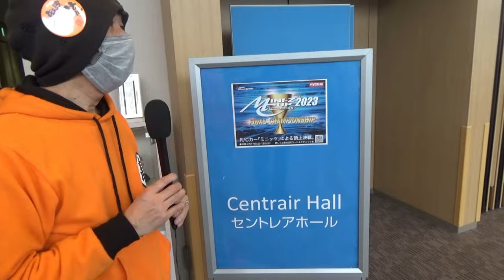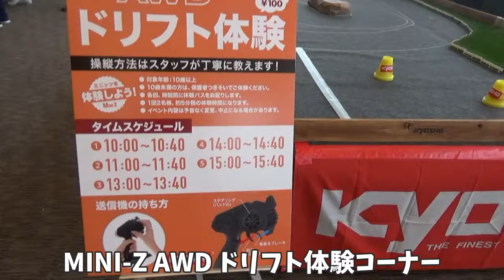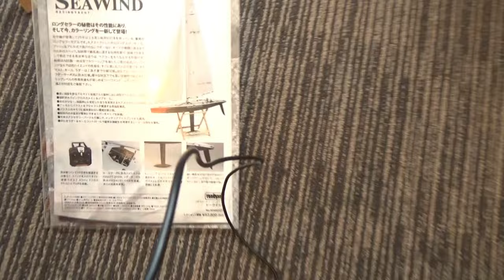ちっちゃいラジコンの全国大会 レポート その１(全5回) ～ミニッツカップ2023ファイナルチャンピオンシップ～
ミニッツカップ2023ファイナルチャンピオンシップを取材した動画です。
全5回のうちの、第1回となります。

今回は、全国（世界）のミニッツサーキットの店長さんや、ミニッツ系YouTubeチャンネルの方に、お話を聞かせていただきました。

プロ模型（札幌）
札幌市豊平区西岡４条１０丁目２−１ 西岡ビル

WML（京都）
京都 京都市 南区西九条森本町76ウメダ株式会社3階
X(旧Twitter): @WESTMINIZLINK1

ONE’S HOBBY ワンズホビー
熊本県玉名郡和水町長小田360（旧菊水西小学校跡地）

タムタム仙台
宮城県仙台市泉区松森字後田45-1 八乙女SC内

〇blog
ミニッツブログ渡辺ファミリー

音楽　OtoLogic　魔王魂